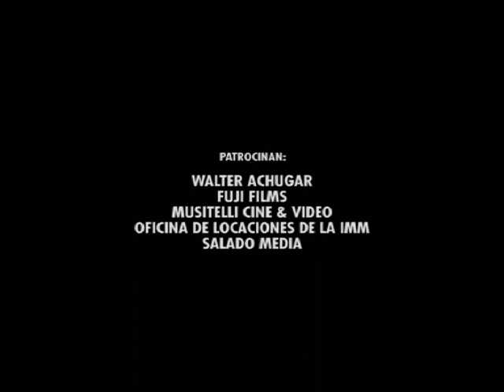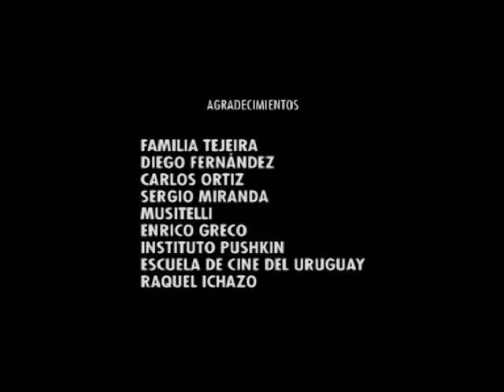Matrioshka - Cortometraje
Una caja sin destinatario ni remitente llega a una oficina despertando el deseo de los empleados por hacerse de ella.

Protagonizado por Roberto Suárez, Andrés Pazos, César Troncoso y Marcel Keoroglián.

Co-dirigido por Germán Tejeira y Julián Goyoaga.